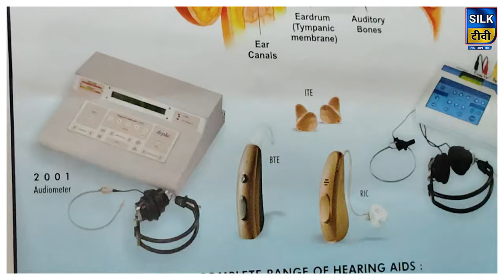बोलने और सुनने की समस्या से है परेशान, तो अब होगा समाधान, 3 मार्च को निशुल्क जांच शिविर: 7050193341